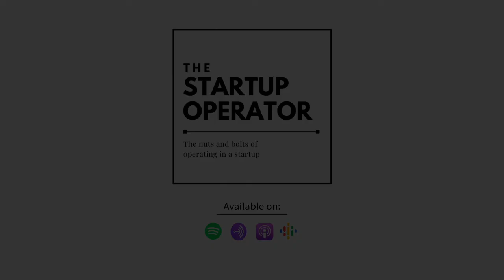Transitioning from a Product to a Platform | Aakash Dharmadhikari | Gojek | The Startup Operator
The 90-minute+ chat between Aakash (ex-CPO, Gojek) and Roshan had some really unique insights on scaling a product. One of them being - transitioning from being a product to a platform.

⚡ How do you make the transition?
⚡ Are there certain elements that you prioritize?
⚡ How can you keep things modular so that different stakeholders use it?

Listen to a first-hand report on how Gojek transformed from being a courier 📦 and 2-wheel ride-hailing service 🛵 to becoming one of the largest & successful super-apps in the world!

AVAILABLE ON YOUR FAVOURITE PODCAST PLATFORM!!